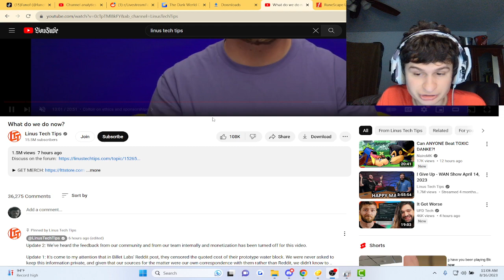Linus Tech Tips Came out with an apology...